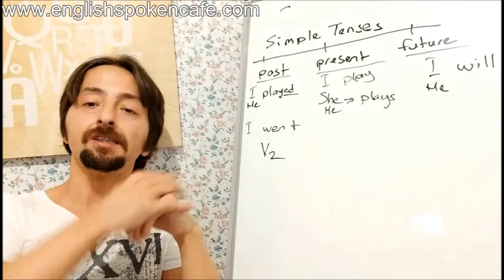BirDakikadaİngilizce 5 (simple tenses 3, past simple)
Videoda geçen konularla ilgili yorum bölümünde Altan hocamıza sorularınızı sorabilirsiniz.
Hedefimiz; yorumlardaki sorular ve daha fazla örnekle videodaki konuları açıp, örneklendirmek.